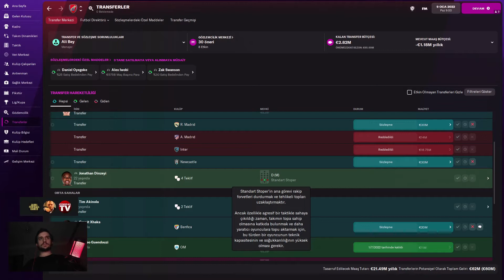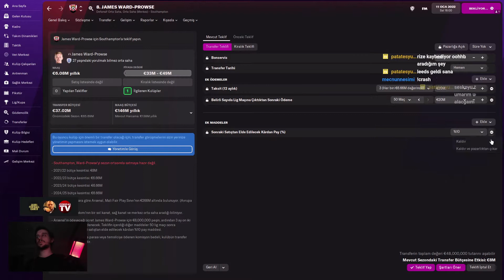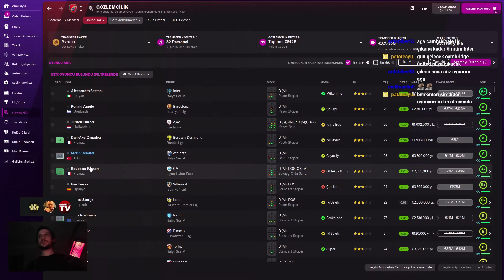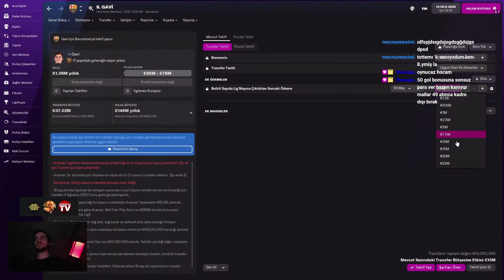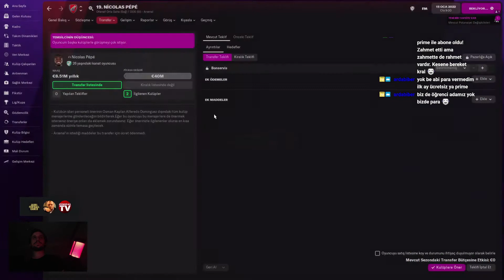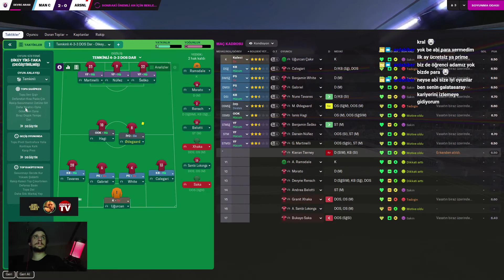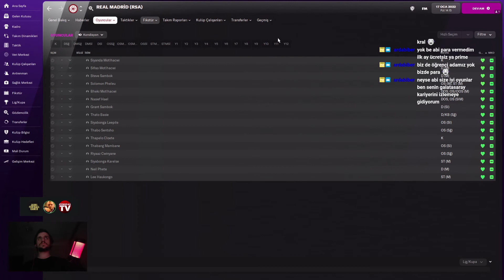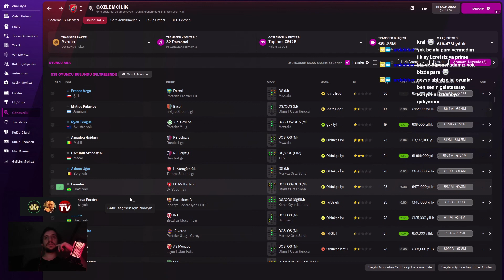TAKEHİRO TOMİYASU GİTTİ ! FM 22 ONLİNE KARİYER BÖLÜM 12 - FM 22 ONLİNE KARİYER 12. BÖLÜM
FM 22 Online Kariyer Bölüm 12 , 3 kişi ile Premier Lig kariyeri , online football manager 22 kariyeri 12. bölüm " Takehiro Tomiyasu gitti  ! "

Sonunda bu çocuktan kurtuldum. Ne sağ bek oynuyor ne stoper oynuyor. Bir şekilde kurtuldum çok şükür.